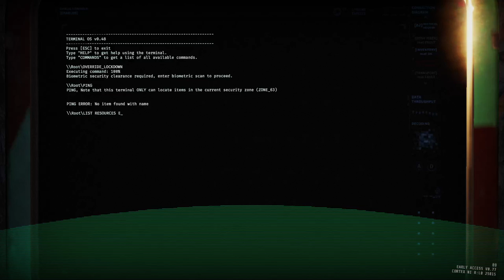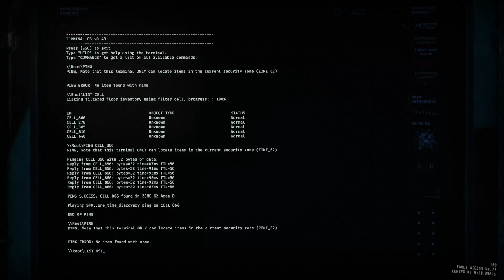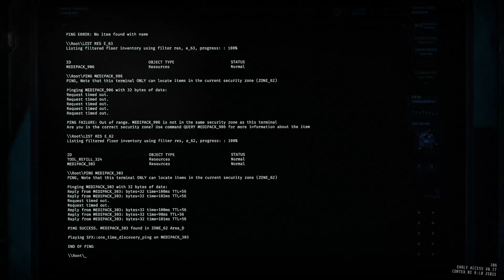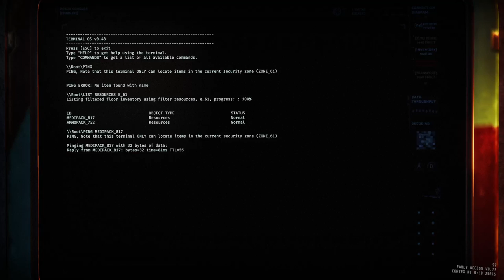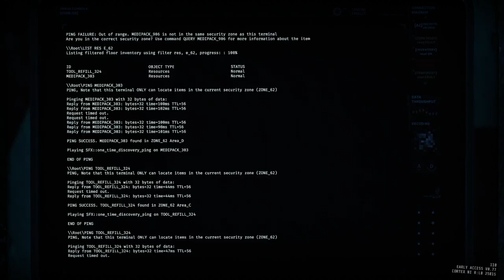R5A1 Solo (High)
My first ever solo completion. Behold, some of the worst aim ever.
Wasted a lot of time ferrying resources
Carried by a cfoam grenade.